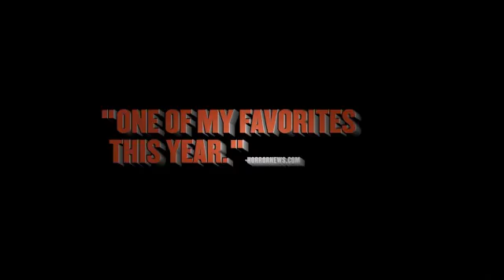Big Ass Spider 2013 Official Trailer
tek parça halinde buradan izliyebilirsiniz.